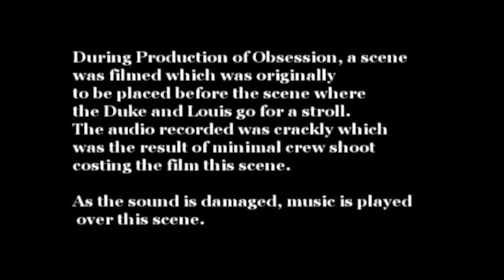Mind of Obsession Short Student Film Deleted Scene DVD Bonus Feature - Newbattle Edinburgh Scotland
Deleted scene from the film I made called Mind of Obsession, a scene I wanted to include but during filming on location no sound was recorded! It should have made it into the film.

Camera Operator (s): Willem van Heemstra & Ross Davidson
Sound Recordist (s): Bevan Tait & Marcin Knyziak
Boom Operator:  Alistair Mclaren
Production Assistant (s): Tom Antram & Debbie Hannah
Lighting Assistant: Michael Archibald
Unit Stills Photographer: Robyn Smith

Cast:
Louis Mulligan: Nazir Ali
The Duke : Ian Jackson
Edith: Lindsey MacLeod
Henry: James Jack
Inspector: John Henry
Mama: Kathryn Lamble
Hamilton: Willem van Heemstra
Hopkins: Alistair Mclaren
Guard 1: Ross Davidson
Guard 2: Alan Taylor
Family Friend: Robyn Smith

Video Shot on Panasonic DV100 SD 16:9 Anamorphic
Mind of Obsession has been my most ambitious short film project to date, filmed in Spring and Summer, 2008. It is a spoof running 30 minutes which I produced for my HNC Graded Unit on the Jewel & Esk College Film & Television production course, now known as Edinburgh College.

I got the idea for making this after watching the original classic film online; an Ealing Film called 'Kind Hearts and Coronets'. A moment of inspiration led to months of hard work by myself along with a dedicated team of cast and crew to produce this final production which I think demonstrates talent in the making.

I look back on this production as a great learning experience as it taught me how to collaborate with others to create a short film as a team going through the whole process from start to finish. I've not been involved with anything as complicated as this project since so it's been a valuable experience near the forefront of my mind in terms of being a unique experience to use when working on future projects.

The spoofs location filming made use of some impressive sights around Edinburgh which included the beautiful setting of the village of Duddingston where the Church scenes were recorded at Duddingston Kirk. We were really lucky to film here for free thanks to the kind gesture made by the Minister, James Jack who remains active there today. I remember on one of the shooting days, we had a large picnic lunch prepared by James which everyone really appreciated.

We also recorded some scenes for the film in the Secret Garden also known to local residents as Edinburgh's Secret Garden, a maze of well kept flowers overlooking a nature reserve on the Loch underneath Arthur's Seat. This provided the perfect backdrop for shooting some of the film scenes.

The other notable location used here was the Ministers house which again was kindly made available for filming in. This house was perfect for what I was looking for, what better location to set a Ministers house than a real minister's house himself. Of course, I was unsure if the time period was at all accurate but I think I was more engrossed in making the film at that time. The deeds of the Minister never end as he offered to play the acting role of the minister character himself and I feel it turned out to be one of the best performance from the film despite him not having had any previous experience of acting.

Other locations we filmed at included the interior and exterior of the Edinburgh Cine and Video Society at Fettes Row in the New Town of Edinburgh. It's the oldest amateur movie club in Scotland and it's worth popping down on a Thursday or Friday evening to see what they're working on down there. We filmed the kitchen scenes with Mama there and some other comical moments. I dislike the brightness of the interior shots created for this segment of the film because it seems out of place and context with the old fashioned feel I was going for. My mistake though!